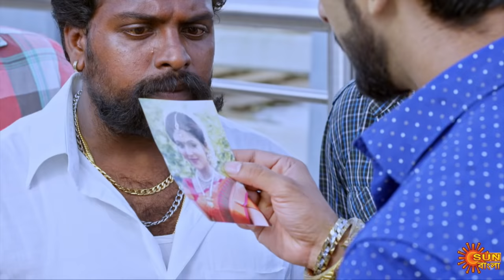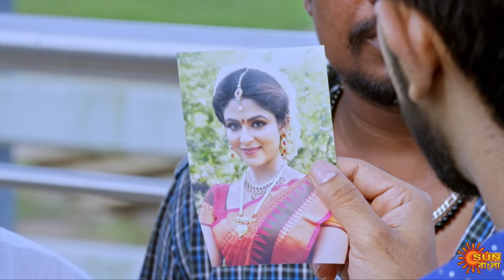Nandini - Episode 150 | 23rd Jan 2020 | Sun Bangla TV Serial | Bengali Serial